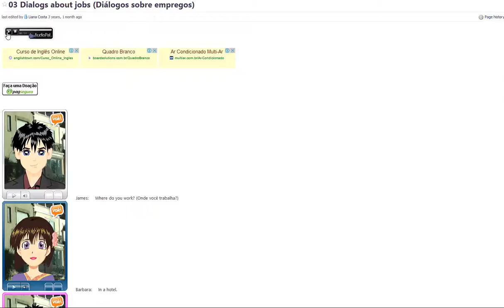Ingles 01 unidade 07 aula 03